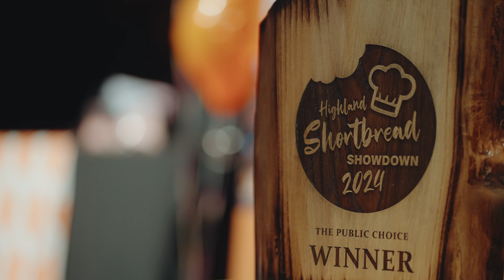Shortbread Showdown 2024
It's not all about the winning, but it is ALL about taking part in a fun Scottish event. oh and eating LOTS of shortbread 😋🍪 The grand final of the 2024 Shortbread Showdown meant a packed out Eden Court theatre with hundreds attending to taste test all the delicious bakes! Hosted by MasterChef finalist Sarah Rankin and judged by four incredible Scottish bakers Coinneach, the Hebridean Baker, Badgirl Bakery's Jeni, KJ from KJ's Bothy Bakery and Gary from Reids of Caithness.
Mackenzie's Bakery from the Isle of Skye got crowned with over all winners second year in a row, with a yummy stem ginger and chai bake making best flavoured bake, made by the Bake Hive. The traditional winner was made by David from Oversteps Care Home in Dornoch and the public's choice was made by Dorothy representing R MacDonald and Sons. Best stall was won by Charlotte who also made a yummy lemon bake.
Get whipping up a storm ready to enter your bake for 2025! We will see you then 🙌🤩